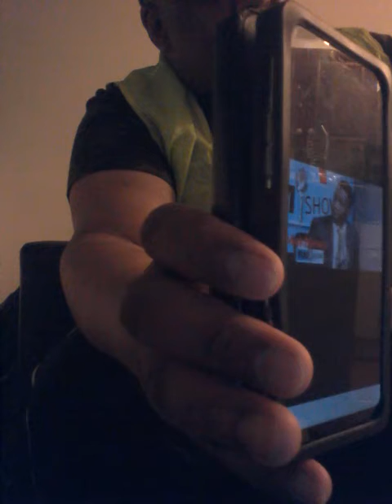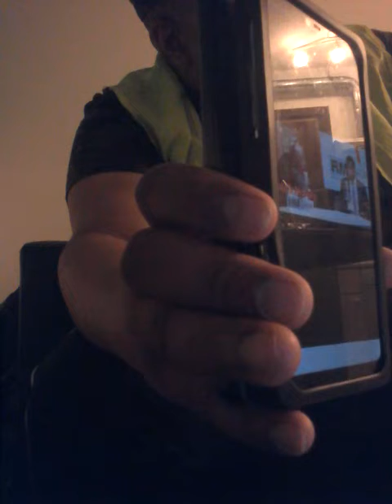MESSAGE TRÈS IMPORTANT POUR MR. MARTIN FAYULU VIDÉO 4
MESSAGE TRÈS IMPORTANT POUR MR. MARTIN FAYULU, LA RDC EST SOUS OCCUPATION DE TOUTE LA COMMUNAUTÉ INTERNATIONALE DU SANG

Y A T-IL DES GILETS JAUNES EN RDC

ARTICLE 64 LE SOULÈVEMENT POPULAIRE EN RDC KONGO